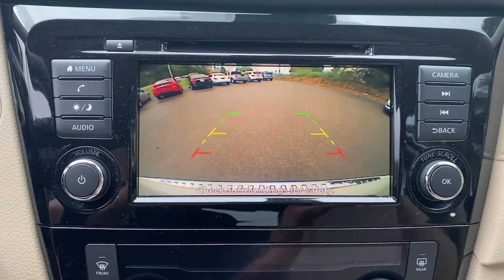2019 Nissan Rogue Wappingers Falls, Poughkeepsie, Fishkill, Hopewell, Newburg, NY 23167U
Pearl White Tricoat Used 2019 Nissan Rogue available in Wappingers Falls, New York at Poughkeepsie Nissan. Servicing the Poughkeepsie, Fishkill, Hopewell, Newburg, NY area.
2019 Nissan Rogue SV AWD - Stock#: 23167U - VIN#: KNMAT2MV9KP518776

Poughkeepsie Nissan
1445 Route 9

 This Nissan won't be on the lot long! Both practical and stylish! Nissan prioritized comfort and style by including: an overhead console, rear wipers, and 1-touch window functionality. Under the hood you'll find a 4 cylinder engine with more than 170 horsepower, and for added security, dynamic Stability Control supplements the drivetrain. Our sales reps are knowledgeable and professional. They'll work with you to find the right vehicle at a price you can afford. We are here to help you.
50 State Emissions,Black Splash Guards,Chrome Rear Bumper Protector,First Aid Kit,Floor Mats & 2-PC Cargo Area Protector,Rear USB Ports,Special Paint - Pearl White